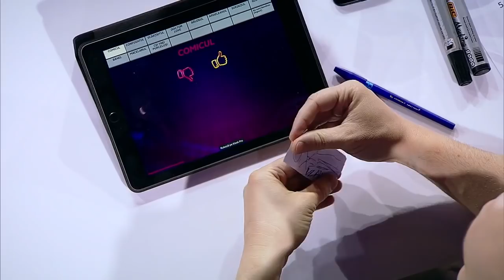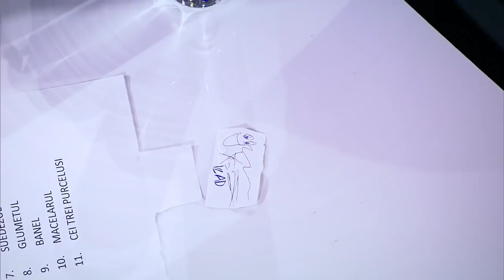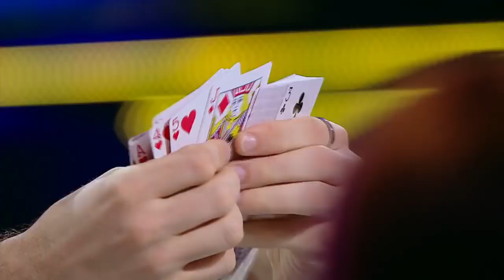Andrei Crăciun i-a contrariat pe jurații iUmor. L-a șocat pe Cheloo!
Andrei Crăciun s-a jucat, la propriu, cu mintea juraților iUmor. Pe Cheloo la șocat teribil, iar pe Delia a ajutat-o să-i citească mintea lui Bendeac.